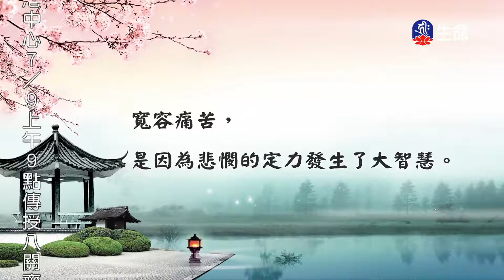隨緣度眾生_海濤法師救護眾生講座_(lifetv_20200708_12：45)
海濤法師救護眾生講座_隨緣度眾生。